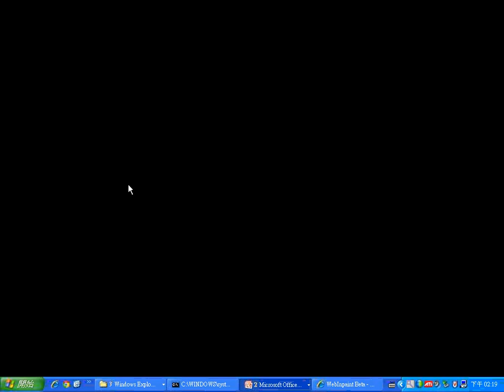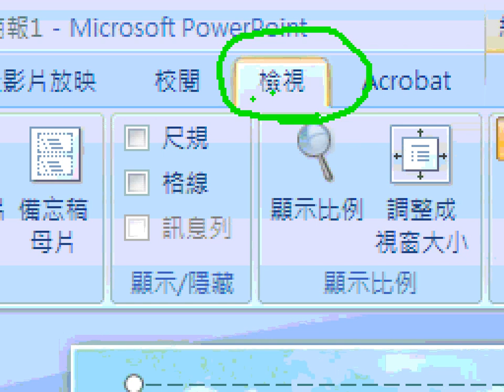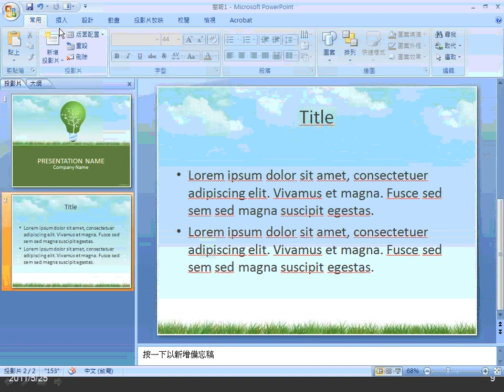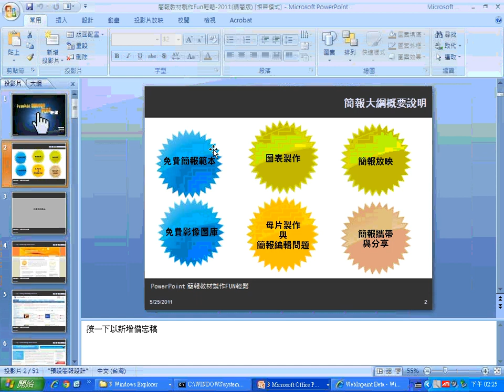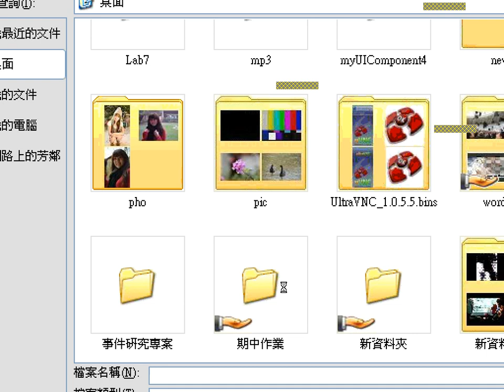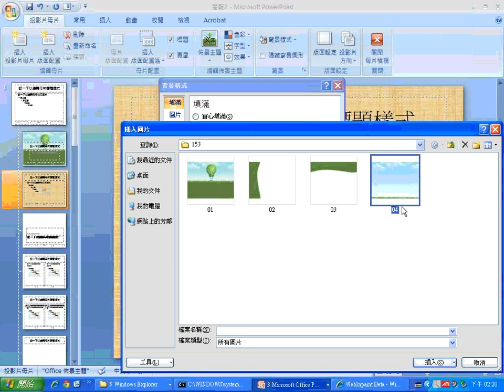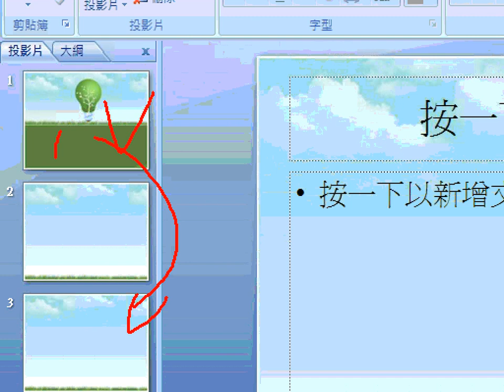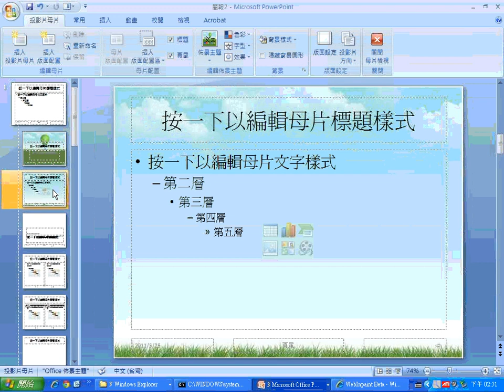03母片製作